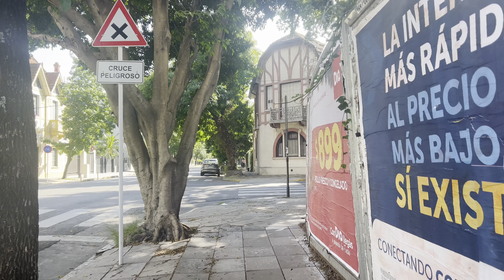Walking in Argentina - residential area in Buenos Aires (Belgrano R)